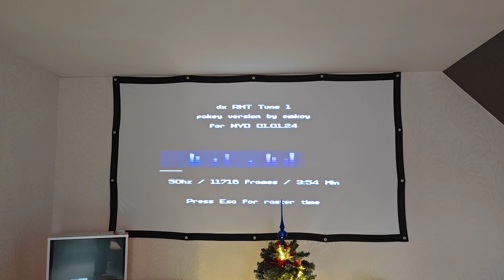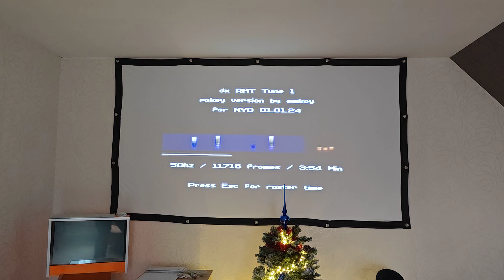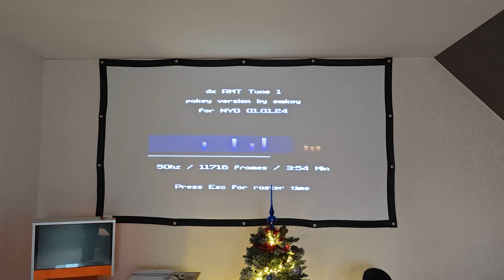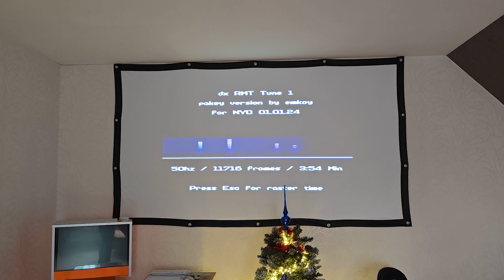POKEY live ;) Atari 800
Someone posted me a recording from a real machine.
It shows clearly that Altirra has the correct timing. So PWM development with Altirra and the latest emulations of PoKey  were worth the hassle :)